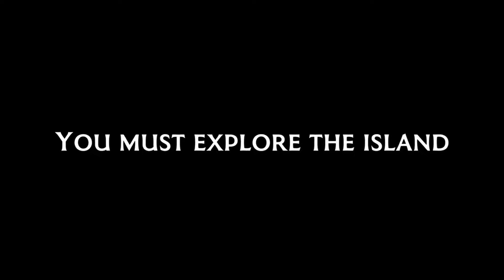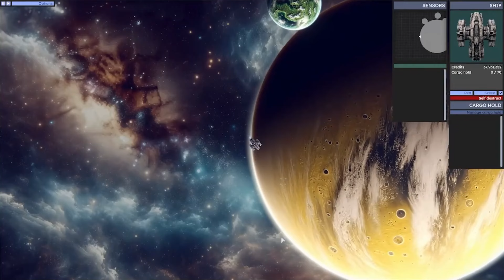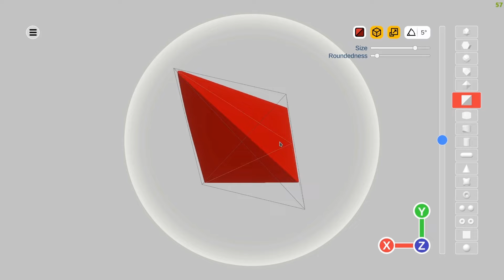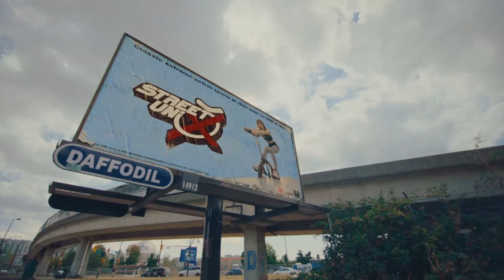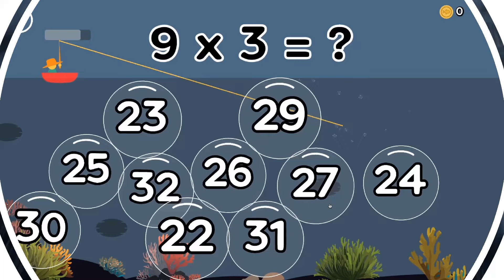New Steam Games (Wednesday June 26th 2024)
00:00 Intro
00:03 Cyber Clutch Hot Import Nights
00:27 ReRoad
00:51 Rota's Nautical Chronicles of Trade
01:15 Over Islands
01:39 Undeadly
01:53 ScrapDown
02:17 CubeOS
02:36 UNKILLABLE ROBOTS
02:56 Sundermead
03:15 Escape From Castle Frankenstein
03:35 Astrosphere
03:54 The Mobius Apartment
04:14 Everspell
04:33 Ducky The Brave
04:53 Candy & Toys Store Simulator
05:12 Catacomb Rogue Clawsaders
05:32 Glow up 2
05:46 4D Games
06:01 Gugong
06:15 Fisher's Idle
06:30 CATACOMBS
06:44 Aoi Tori
06:59 Entombed
07:13 Manga RPG
07:28 Platformer Paradise
07:38 Crystal Survivor
07:53 Homesickness
08:07 Manhattan Dolls
08:22 Lizard Quest
08:36 Shadowed Descent
08:51 Cosmic Breakout
09:05 Maintenance Crew
09:20 STREET UNI X
09:34 Simple Trains
09:49 Garden of Táozi
10:03 Atlas Online
10:18 The Nine Tailed Celestial Fox
10:32 BROKE PROTOCOL Online City RPG
10:47 我说什么她们都答应（OKeverything）
11:01 Cursed Labyrinth Redux
11:16 Nekokami The Human Restoration Project
11:30 Fleeting Iris Alansya Chronicles Ren'Py Edition
11:45 浮気リセット Cheating Reset
11:59 Times Tables Games
12:14 3D PUZZLE OldHospital
12:20 Spaced Liberation
12:35 3D PUZZLE Hospital 4
12:43 Project CUBE
12:58 Sleep Simulator
13:12 3D PUZZLE Underground
13:18 I Am Parttime Worker
13:32 UFO Sightings Simulator
13:47 3D PUZZLE OutPost
13:53 3D PUZZLE Rusty
14:01 Hidden Cats Pirates
14:16 Outro